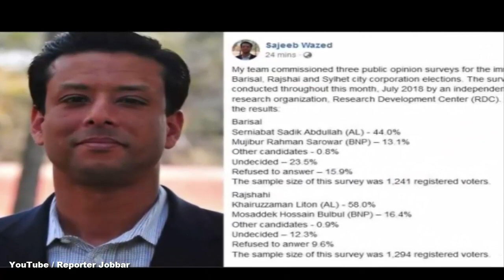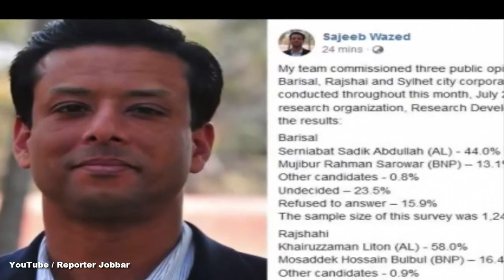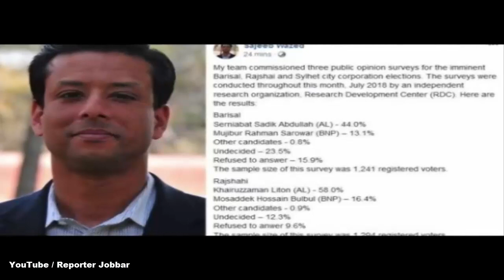ভোটের আগেই তিন সিটিতে ফলাফল প্রকাশ করলেন জয় ! দেখুন কে জয়ী আওয়ামী না বিএনপি !!!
ANTI-PIRACY WARNING